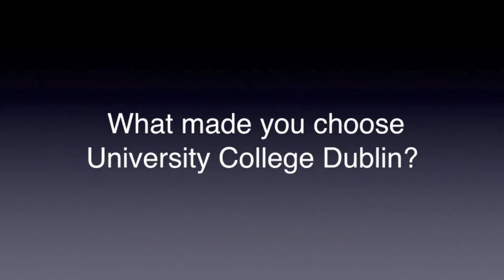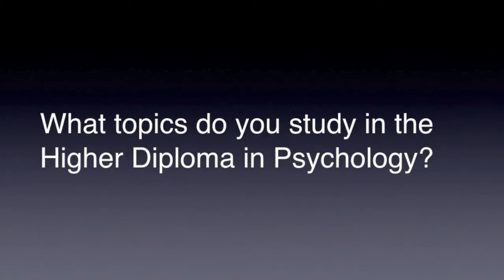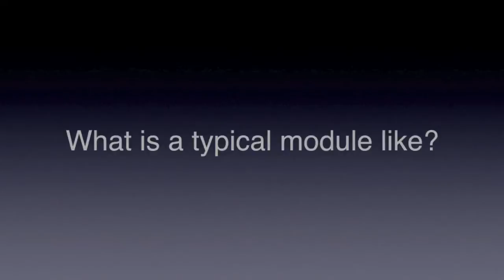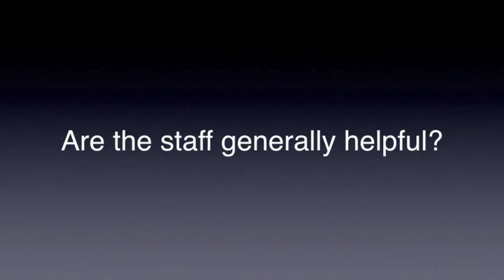Being an International Student in Psychology in UCD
Two international students talk about their experiences studying Psychology in Ireland at University College Dublin - for more details of the School of Psychology